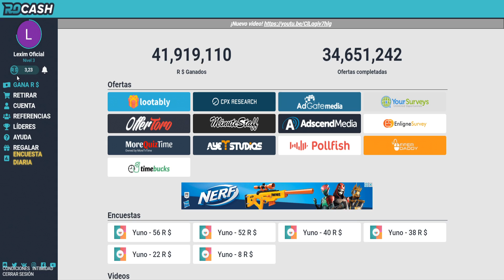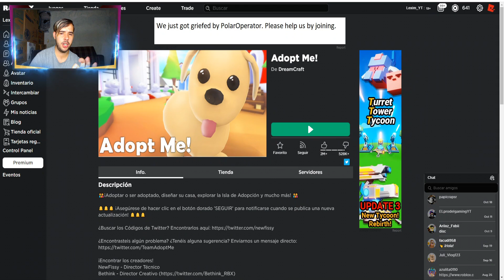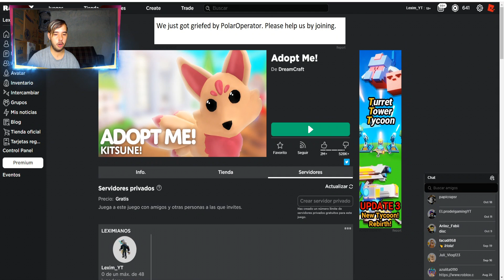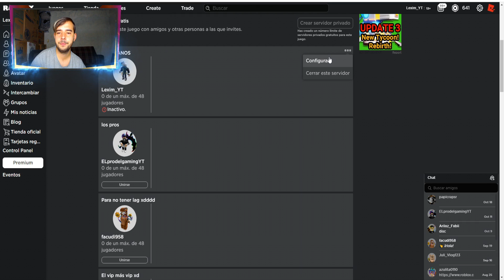😎🍭TRUCO para GANAR CARAMELOS RAPIDO🍭😎 💥FUNCIONA💥 ADOPT ME! | ROBLOX | LEXIM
DESPUES DE LO DIFICIL QUE ES CONSEGUIR CARAMELOS EN EL NUEVO EVENTO DE HALLOWEEN DE ADOPT ME! AQUI VIENE LA MEJOR SOLUCION DE COMO CONSEGUIR ESOS CARAMELOS.

🔴COMO JUGAR CONMIGO: -Yo no agrego ni acepto a nadie, sigueme